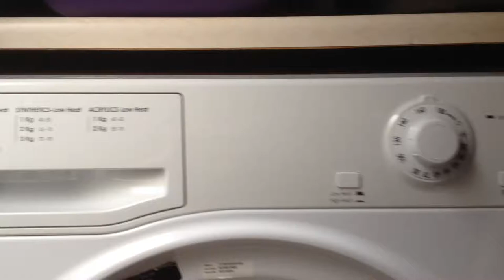I wasn't going to turn on the tumble dryer with my 2 year old inside of it - honest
And if you don't believe me then go and have a word with the manufacturer of the tumble dryer, Hotpoint, who have managed to break it and leave us without anything to dry our clothes - bastards!!